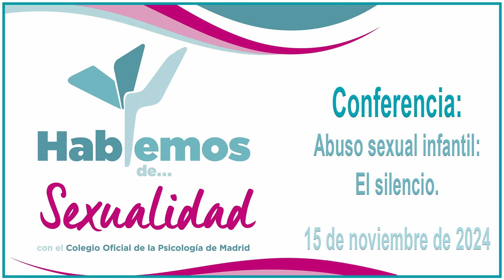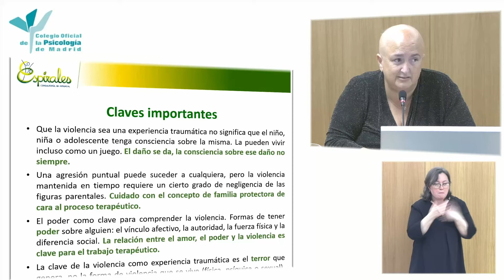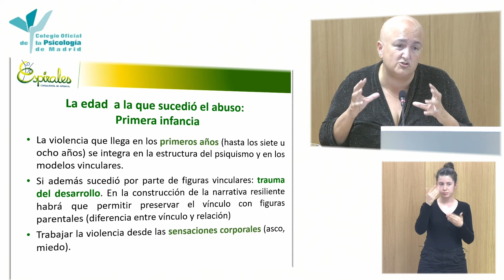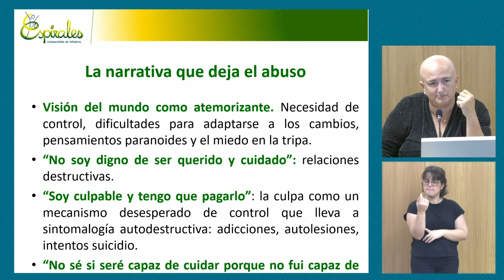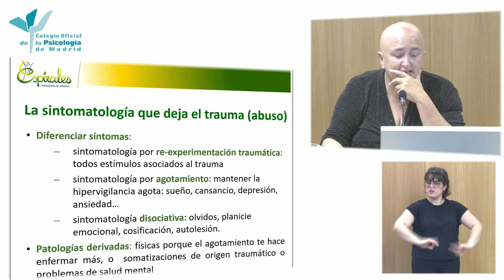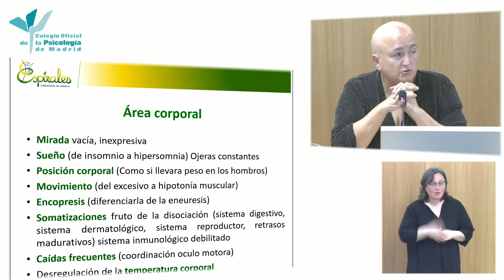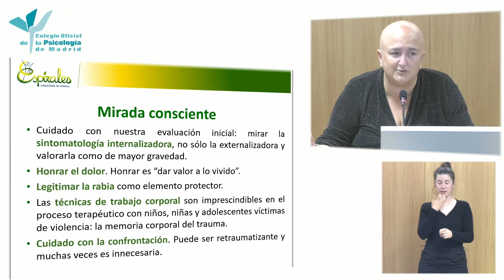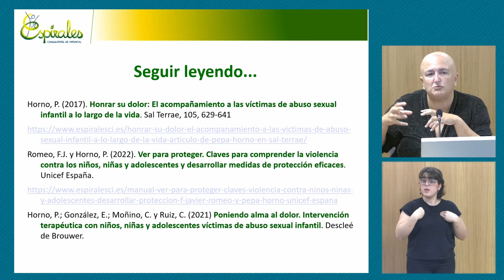Conferencia Abuso sexual infantil. El silencio 15-11-24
El abuso sexual es una experiencia traumática que requiere especialización tanto para su detección como en la intervención posterior. La falta de una formación adecuada dificulta a los profesionales y a las familias ver los indicadores internalizados que presentan los niños, niñas y adolescentes. Además genera creencias erróneas sobre el proceso de integración del daño y las consecuencias a largo plazo del abuso sexual, que dificultan el tratamiento de patologías asociadas en la edad adulta. En la conferencia se desarrollarán las claves para un abordaje adecuado del abuso sexual infantil.

Presenta: Nuria Mateos de la Calle. Secretaria de la Junta de Gobierno del Colegio Oficial de la Psicología de Madrid.

Pepa Horno Goicoechea. Psicóloga y consultora en infancia, afectividad y protección.